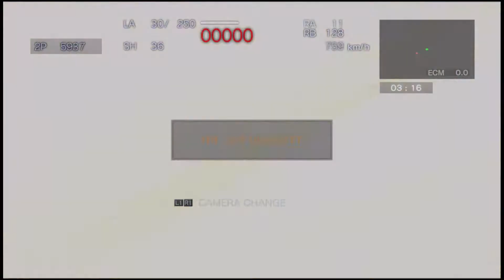Armored Core For Answer PC 5/25/22 pvp vs StrekMain part 1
Matches vs StrekMain, gg's! XD

*0:19 Koji hit